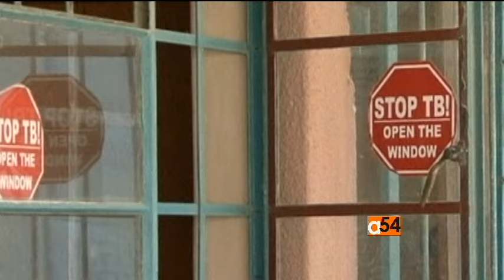Multi-drug Resistant TB in Africa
In today's "Ask the Experts" segment, VOA’s health correspondent Linord Moudou spoke with Dr. Mario Raviglione, Director of the Global Tuberculosis Program at the World Health Organization and asked him: "What can be done to fight multi-drug resistant TB in Africa?"